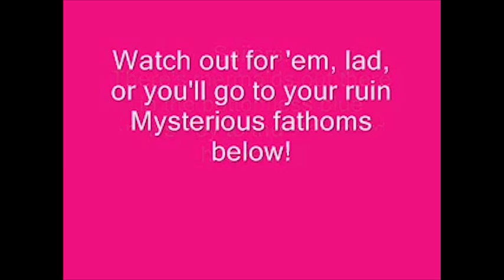mysterious fathoms end sops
little mermaid jr Mysterious fathoms end high group